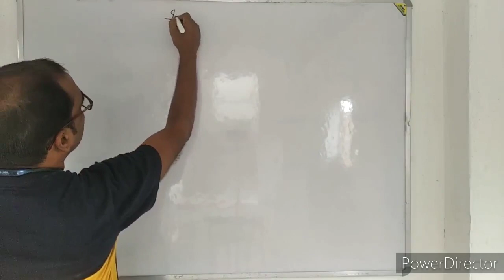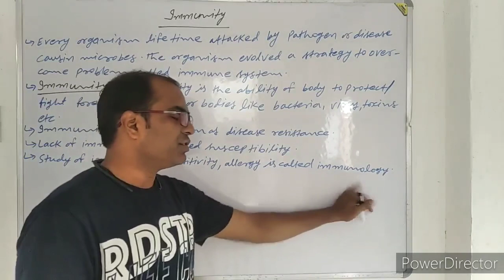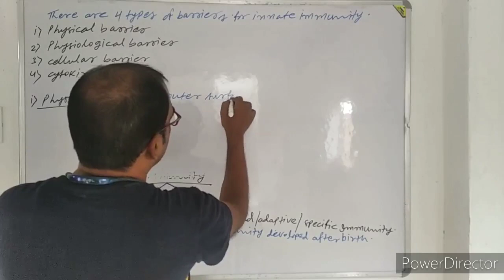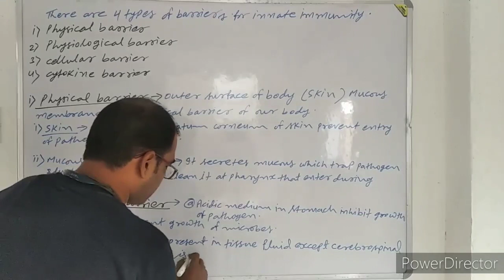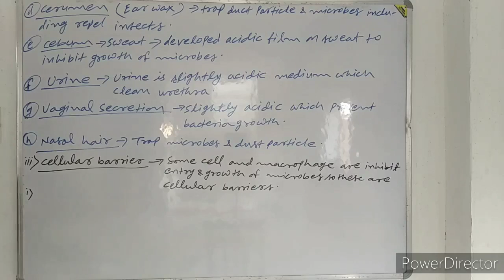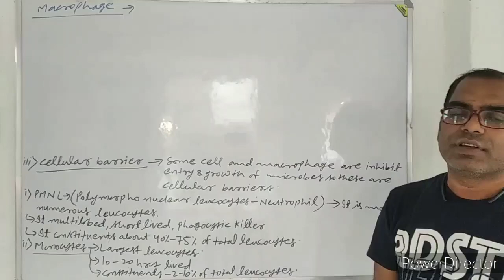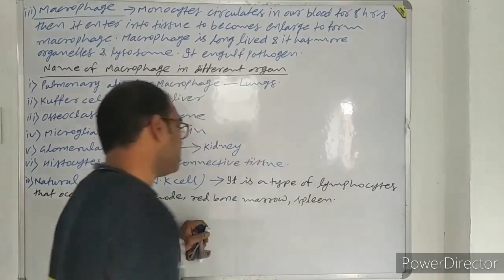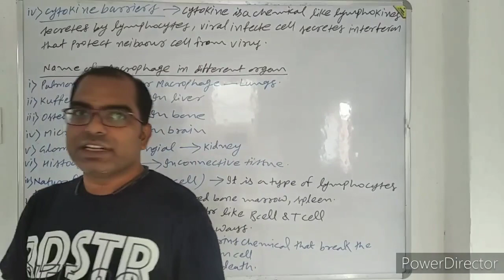LECTURE 6 CHAPTER~HUMAN HEALTH & DISEASE BY PURUSHOTAM KUMAR